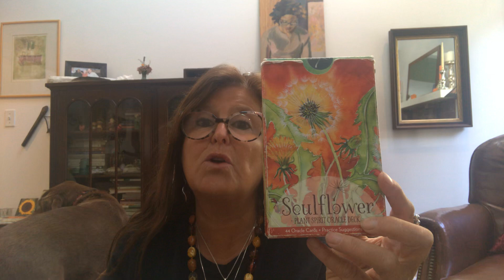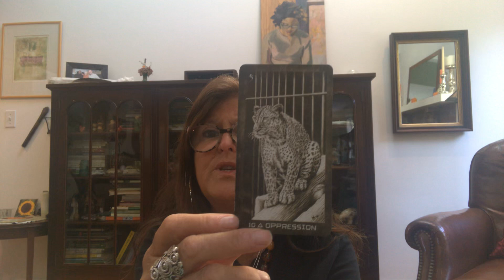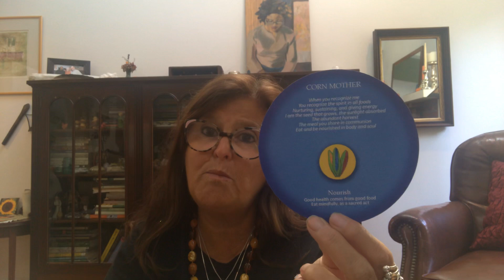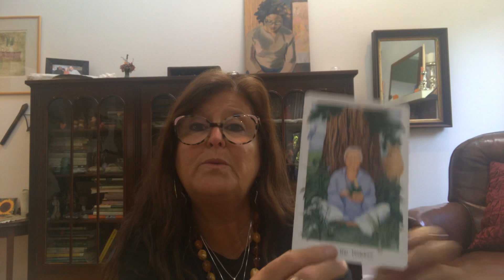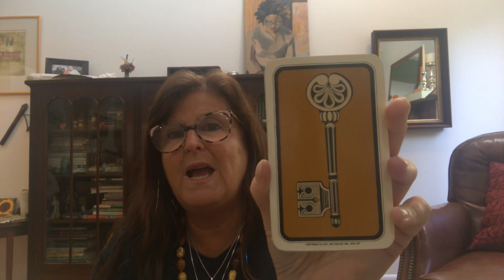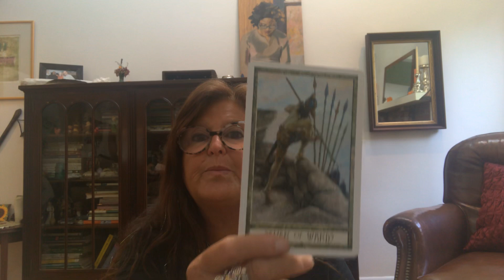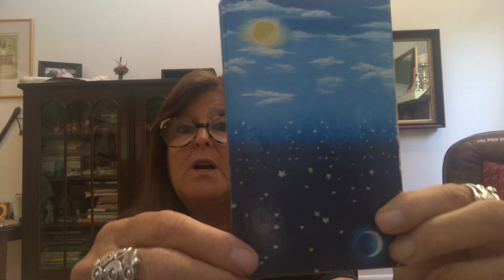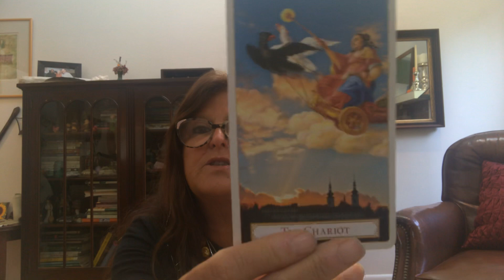Favorites, Forever, Forgotten VR to Boho Tarot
This is a response to Dawn Michelle at Boho Tarot where she discusses Current Favorite Decks, Forever Decks, and Decks that have been temporarily forgotten.